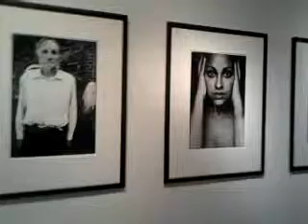DAMY RADĘ,GDY MAZUR ZA DORADZANIE NA STRONĘ PEPICZKÓW PRZEPĘDZIMY I PO LICHWIE!!!